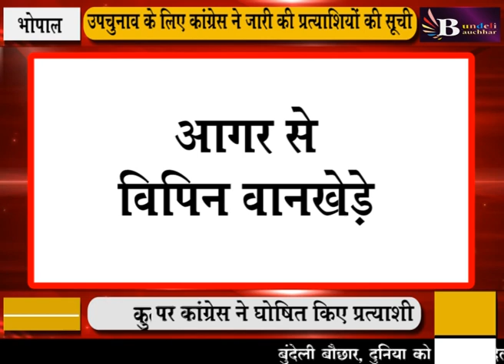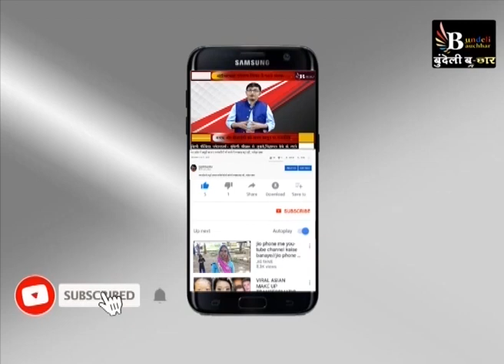मध्य प्रदेश कांग्रेस ने 15 सीटों पर घोषित किये प्रत्याशी, ये रही पूरी सूची (उपचुनाव के लिए )